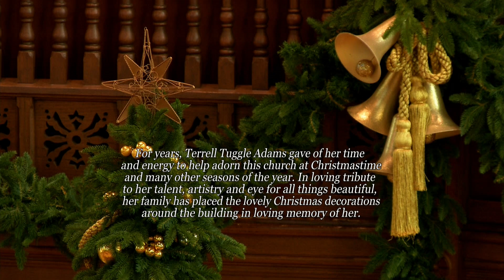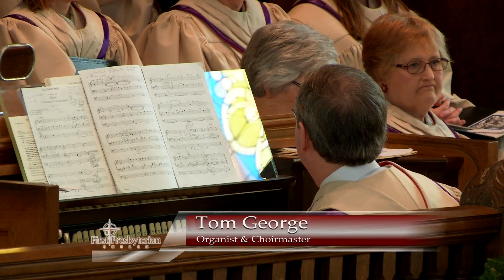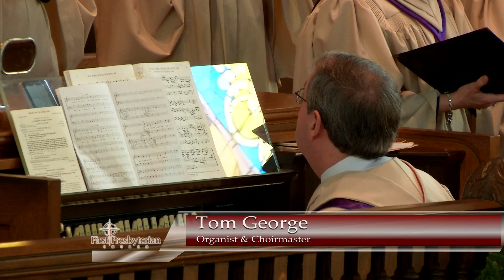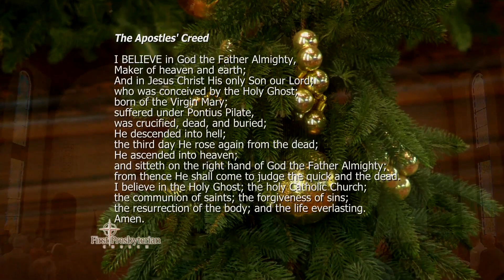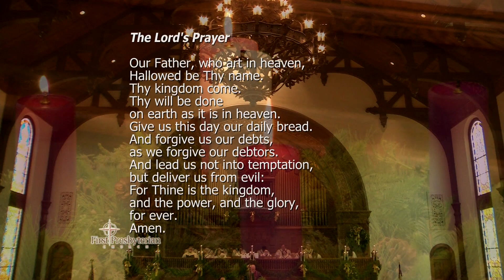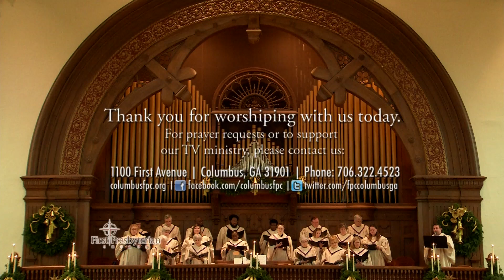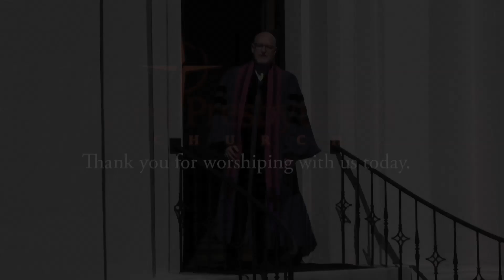First Presbyterian Church - December 17th, 2017 - "Voices We Might Not Hear" (Complete)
Speaker: Rev. Dr. Joel L. Alvis, Jr.. Isaiah 61:1-4, 8-11; Luke 2:1-7.